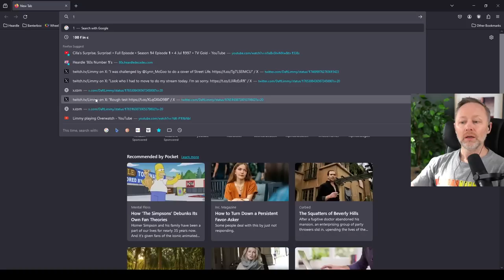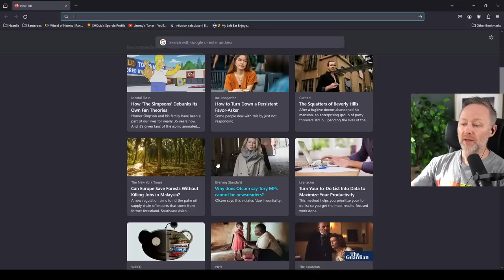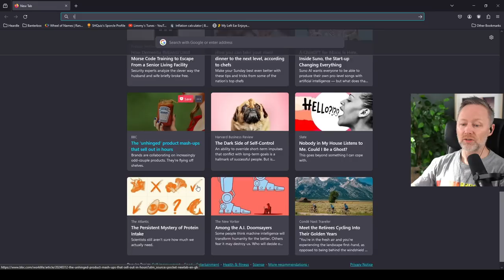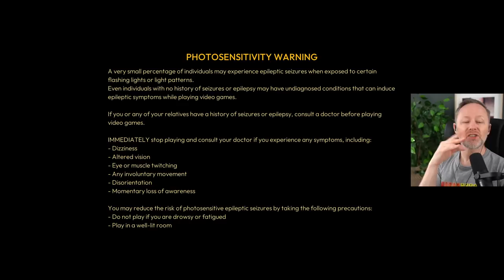LIMMY Twitch | Lightyear Frontier (1) [2024-03-20]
00:00 Intro & chat
00:27:35 Lightyear Frontier